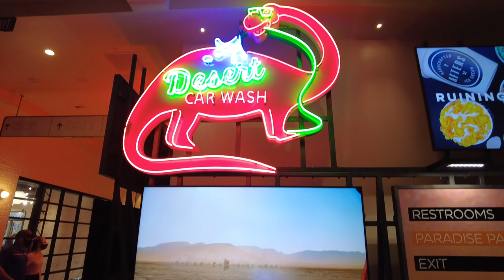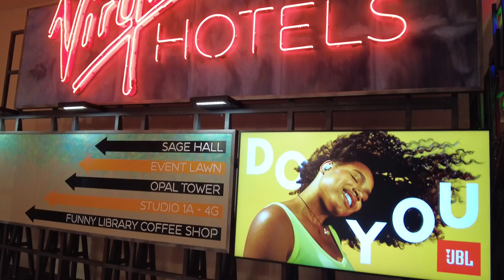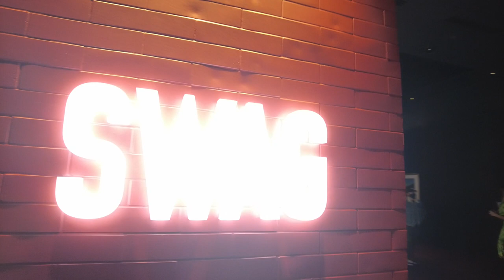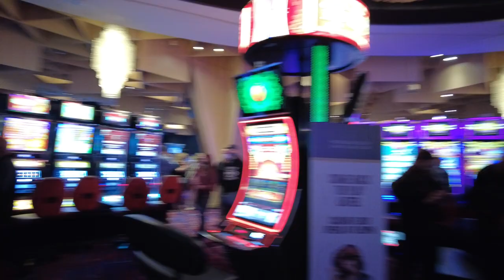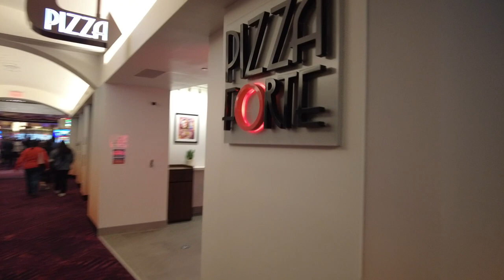Virgin Hotel and Casino Las Vegas Opening Night Walk Through 2021 part 1